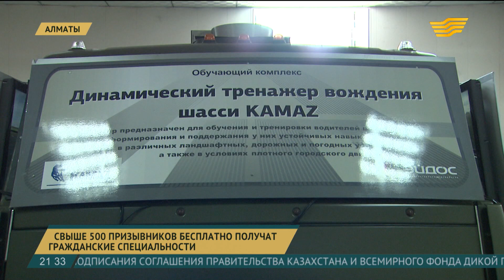Свыше 500 призывников бесплатно получат гражданскую специальность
О тех, кто готов в случае необходимости обеспечивать безопасность не в сети, а в реальности. В военные-технические школы минобороны идет набор желающих бесплатно получить новую специальность.

Их в списке - 16. Набор стартовал 15 января. Обучение начнется уже весной. Как это выглядит на деле и для чего это нужно, мы спросили у бывшего военного, а ныне депутата Абая Тасбулатова.

Абай Тасбулатов, депутат Мажилиса Парламента РК

- В мире что творится, мы сейчас знаем. Почему они не должны охранять какие-то объекты государственной важности? Хотя есть специальные подразделения для охраны, но и народ - резерв должен защищать свои объекты, свои области. Должны создаваться мобилизационные резервные ресурсы для охраны важных государственных объектов при чрезвычайных ситуациях. Это важно.

- Это большие затраты для государства?

- Я бы не сказал, что большие. Если были большие, мы бы на это не шли.

Между тем мой коллега Аскар Сергалиев выяснил, готова ли материально-техническая база военных школ для того, что принять всех желающих получить бесплатно новые специальности. Знаменитой аббревиатуры ДОСААФ давно не существует, а дело по-прежнему живет. После капитального ремонта старейшие армейские клубы заметно преобразились. Учебные классы, спортивные и тренажерные залы оснащены современным оборудованием. Пока азы военного дела постигают не служившие резервисты,  а первая партия призывников приступит к занятиям уже весной.

Фархат Курмангажинов, зам.начальника департамента МО по делам обороны г. Алматы

- Бесплатное питание трехразовое, бесплатное проживание и полностью военное обмундирование, полностью за счет министерства обороны.

Учебный день в военной школе весьма насыщенный. Лекции, строевая подготовка, спорт, вождение и ремонт автомобилей, а также занятия в мультимедийном тире и на авто тренажерах.

Аскар Сергалиев, корреспондент

– На военно-технических курсах вчерашние выпускники средних школ смогут обрести самые различные специальности, которые сегодня востребованы на гражданке. Это трактористы, автослесари, сварщики и автокрановщики, а при желании можно овладеть профессией водителя дальнобойщика.

Мирасс Жильгильдин, директор Алматинского филиала РГКП «Военно-техническая школа МО РК»

– Мы не арендуем, у нас все свое. Это во всех 15 филиалах свои автодромы, свои классы, свои мастерские, столовые, казармы, и плюс технико-преподавательский состав, который позволяет обучать.

Сегодня в республике 15 таких школ. Ежегодно министерство обороны планирует готовить больше 500 призывников. После трехмесячных курсов в армию они отправятся уже специалистами. Набор слушателей проводят в городских и областных военкоматах. Помимо призывников документы могут подать молодые люди до 27 лет, не служившие в армии.

Авторы: Аскар Сергалиев, Кенже Амраев